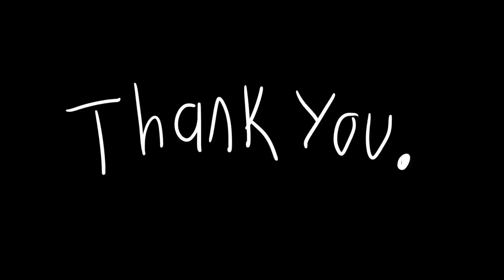Send this to your friends with no context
This is a gift I made for a dear friend of mine, but I decided that everyone should be able send it to their friends too! So that's why it's on YouTube!